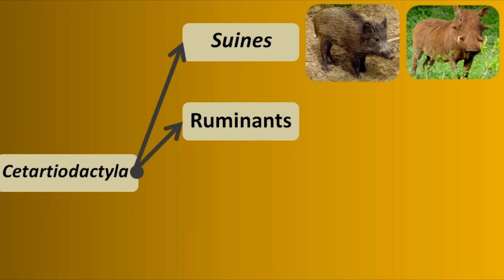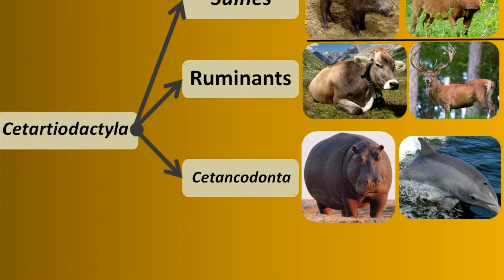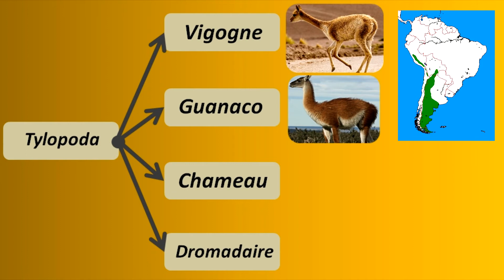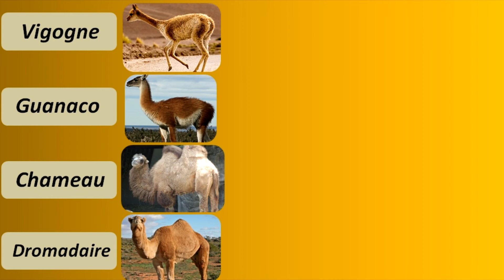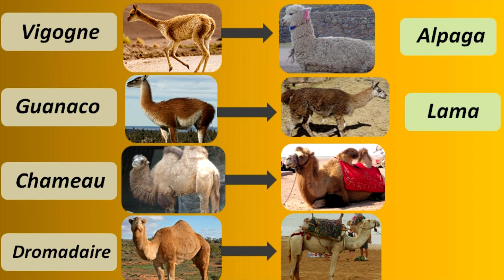Mieux comprendre les CAMÉLIDÉS (lama, chameau, dromadaire...)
Une vidéo pour vous parler des camélidé. Cette famille de mammifère est très intéressante à étudié.